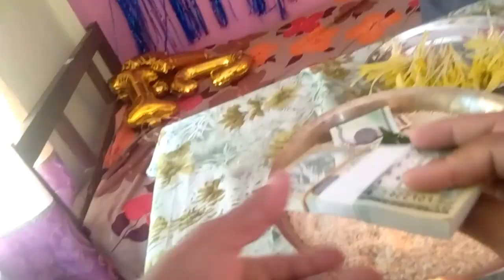Special Dashain 2078 आजको हाम्रो दशै😁😁 Pradip Today Vlog